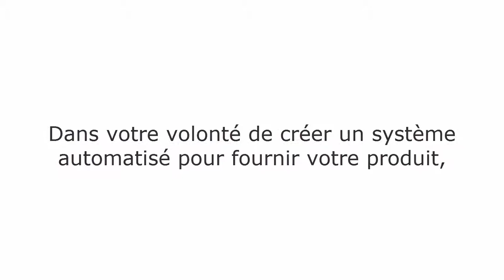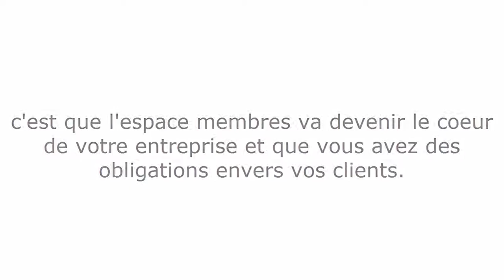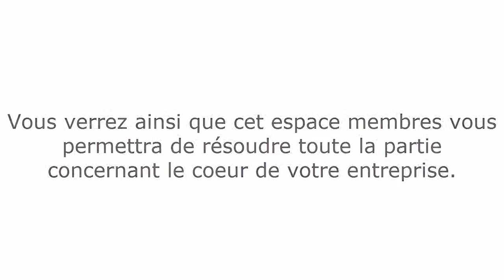Christian Maingret Formations : invitation à la playlist kooneo.